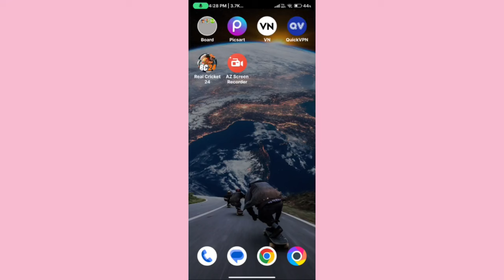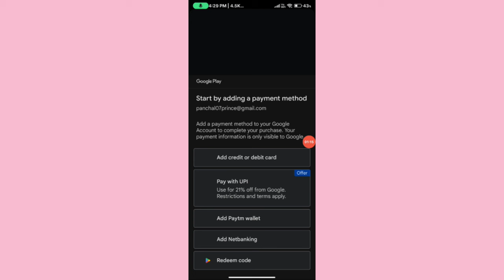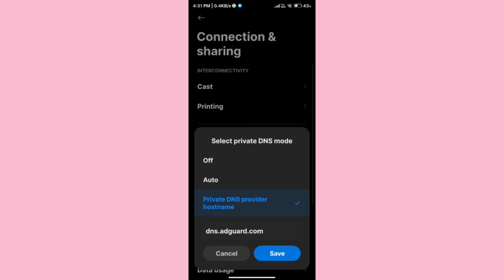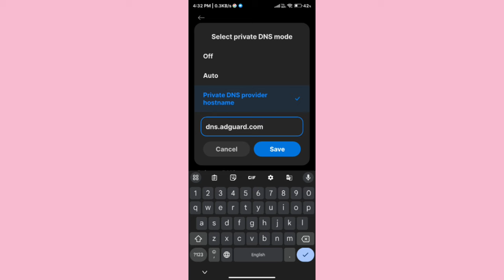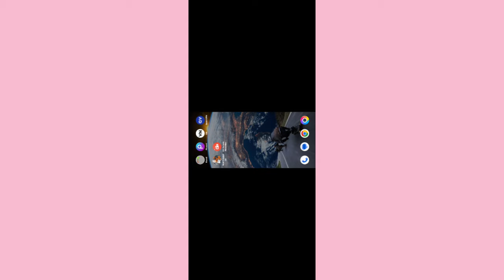Real cricket 24 ads problem || Real cricket 24 me ads kaise band kare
rc 24 mein ads ko kaise band kare
rc 24 pop up ads kaise band kare
real cricket 24 pop up ads kaise band kare
real cricket 24 me over ke bad aane wali ads ko kaise band kare
how to block ads in rc 24
How to Remove ads on rc 24